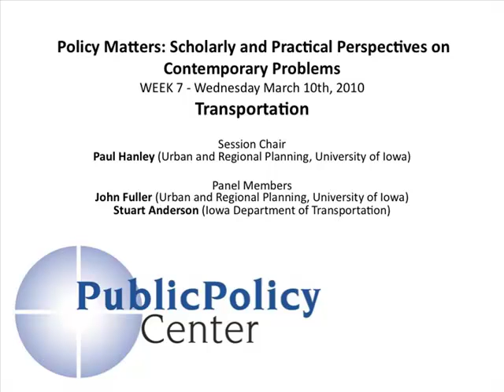Transportation | Q&A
Session Chair
Paul Hanley (Urban and Regional Planning, University of Iowa)

Panel Members
John Fuller (Urban and Regional Planning, University of Iowa)
Stuart Anderson (Iowa Department of Transportation)

Transportation is the market's circulatory system, ensuring the movement of goods and people essential to economic growth and prosperity. Transportation involves a tangle of interrelated policies—including urban and regional planning, regulation of multiple modes of transit, and sustainable consumption of precious resources. Our panel, led by faculty from the UI Urban Planning Department, will examine the range and challenges of these policies.